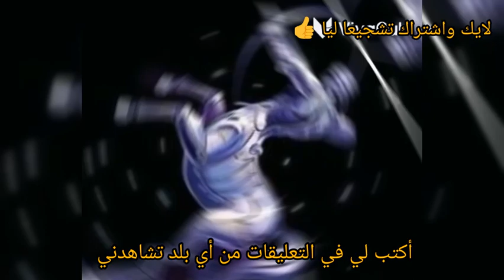برج القوس اليوم 26ابريل2023(مليت من شئ طال انتظاره)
برج القوس اليوم وتوقعات يوم الأربعاء 26ابريل2023